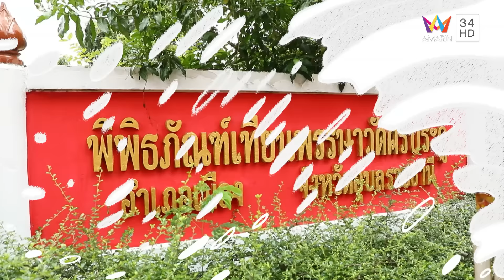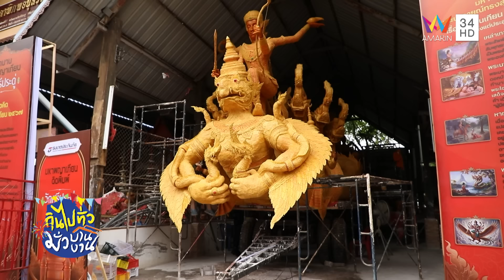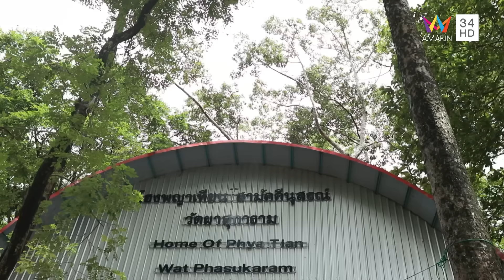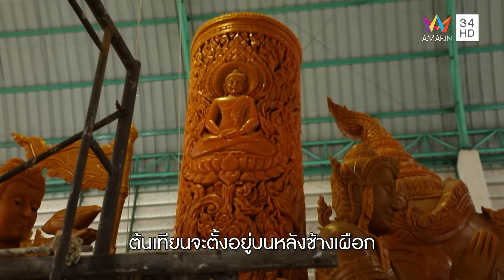ประเพณีแห่เทียนพรรษา จ.อุบลราชธานี | กินไปทั่วมั่วบ้านงาน ซีซั่น 4 | 11 ก.ย. 67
รายการ กินไปทั่วมั่วบ้านงาน ซีซั่น 4 จะพาทุกคนไป..มั่ว ไป..ทัวร์ ไป..สุข ไป..สนุก กับ งานแห่เทียนพรรษา จ.อุบลราชธานี ได้ชื่อว่ายิ่งใหญ่ตระการตาและสวยงาม รถเทียนแต่ละคันใช้เวลาประดิดประดอยแกะลวดลายเทียนกันไม่ต่ำกว่า 2เดือน  ทุกๆคนร่วมมือกันเต็มที่ทั้งวัด ทั้งชุมชน ภาคเอกชน และหน่วยงานราชการในจังหวัด

ความสนุกของประเพณีนี้นอกจากได้ออกมาเดินดูความสวยงามรถเทียนแห่ไปตามท้องถนนในตัวเมืองอุบลแล้ว ในช่วงเวลาตกแต่งรถเทียนสองวันสุดท้ายก่อนแห่ เรียกได้ว่าเต็มไปด้วยสีสัน ความสนุกสนาน ความกดดัน ของทั้งช่างและชาวบ้าน ที่ต้องลุ้นให้รถเทียนเสร็จทันตามกำหนดเวลา